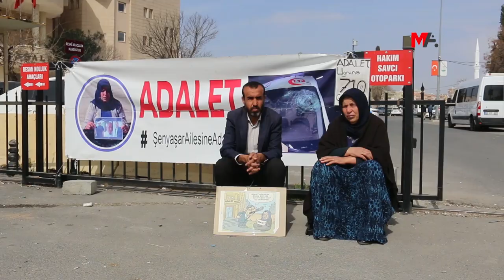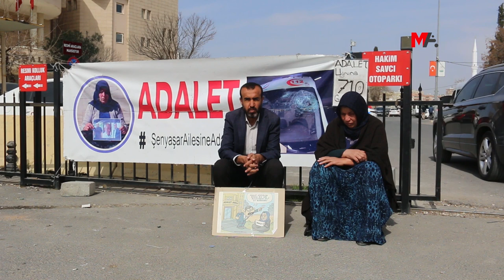ŞENYAŞAR AİLESİNİN ADALET NÖBETİ 3’ÜNCÜ YILINA GİRİYOR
Şenyaşar ailesinin Adalet Nöbeti, 2’nci yılını geride bırakıyor. Ailenin avukatı Ayşe Şehriban Demirel, herkesi hukuksuzluklara karşı mücadele etmek için Adalet Nöbeti’ne sahip çıkmaya çağırdı.

Riha'nın Pirsûs (Suruç) ilçesinde, 14 Haziran 2018 tarihinde AKP Milletvekili İbrahim Halil Yıldız’ın koruma ve yakınları tarafından eşi ve iki oğlu katledilen Emine Şenyaşar ile saldırılardan yaralı kurtulan oğlu Ferit Şenyaşar'ın, 9 Mart 2021’de başlattığı Adalet Nöbeti 2’nci yılını geride bırakıyor